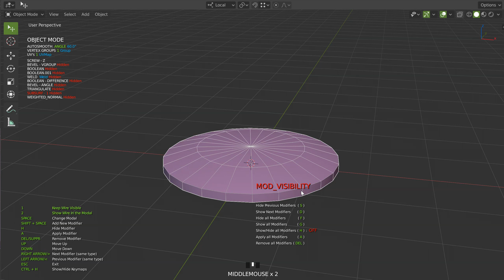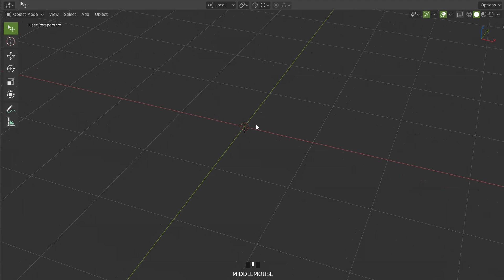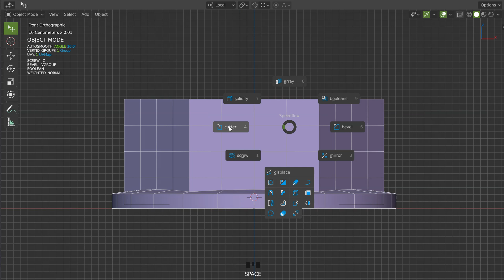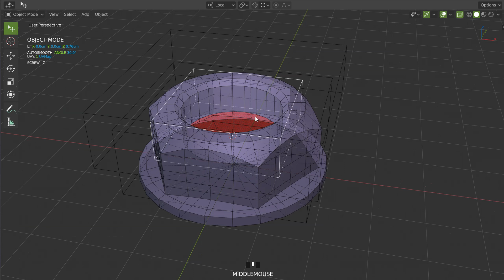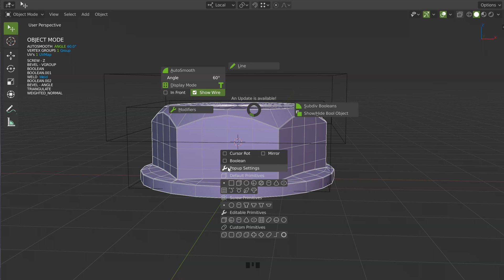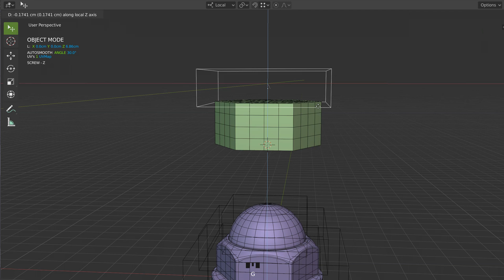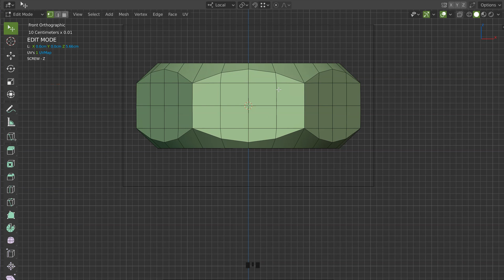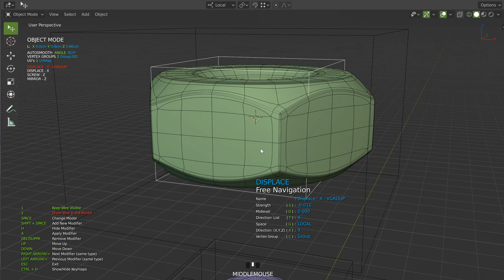Speedflow - Parametric Bolts (Blender 2.82 with weld Modifier)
Speedflow